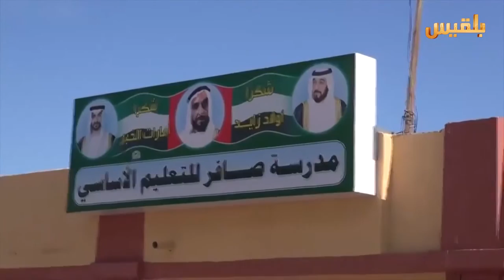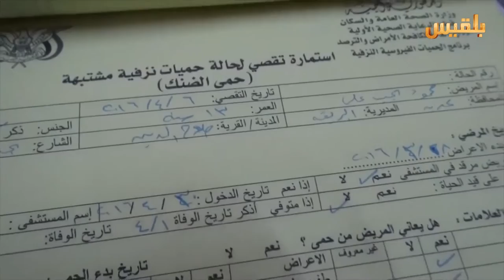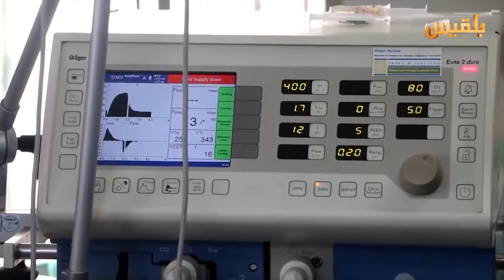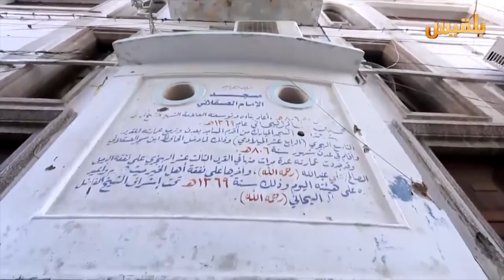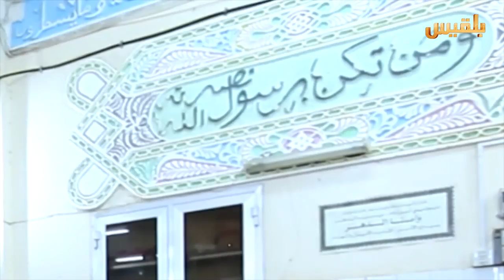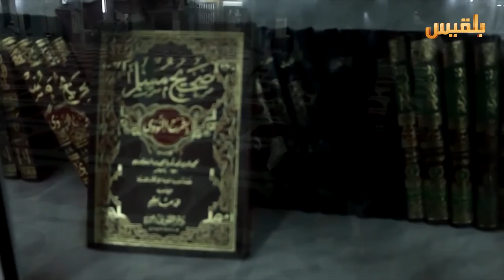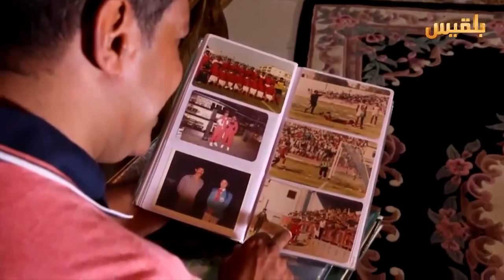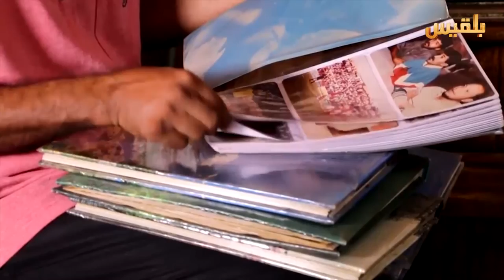أهل المدينة | الحلقة الثامنة | تقديم: مروى العزاني